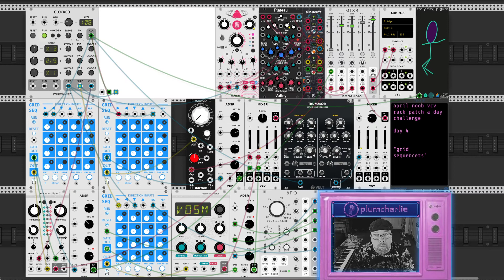Day 4 - Grid Sequencers: VCV Rack Noodling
Continuing to learn VCV Rack. VCV Rack Noodling